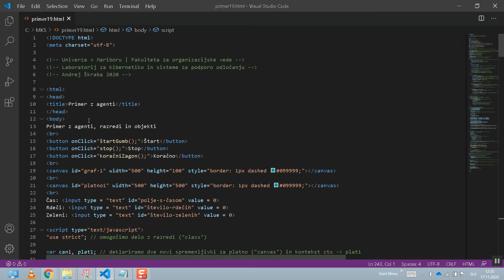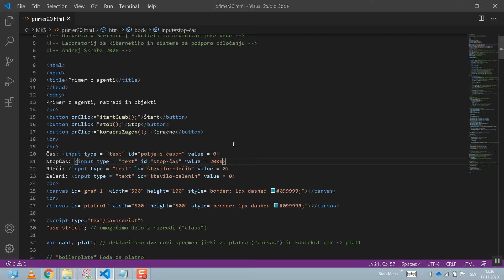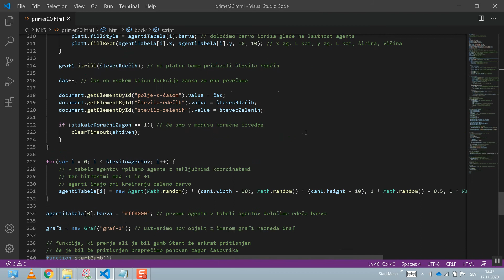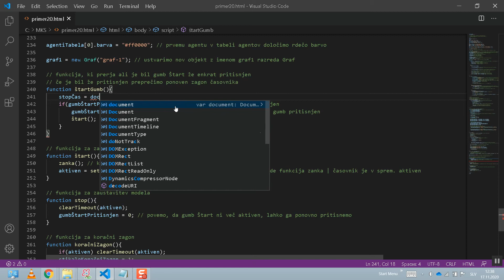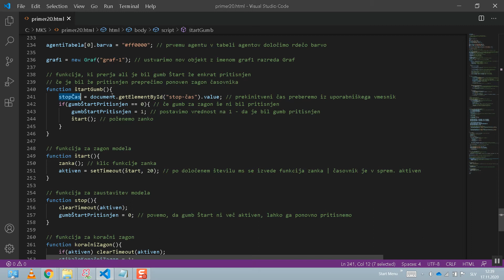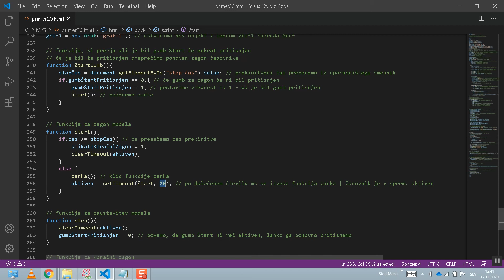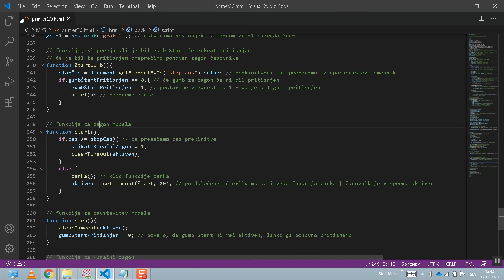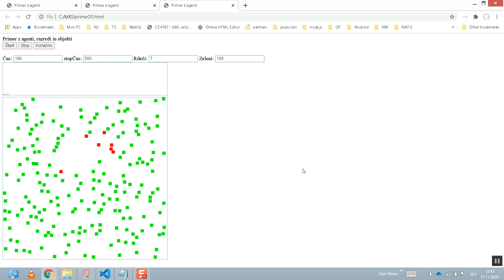MKS primer 20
Modeliranje kompleksnih sistemov
Univerza v Mariboru, Fakulteta za organizacijske vede
Laboratorij za kibernetiko in sisteme za podporo odločanju
Avtor: Andrej Škraba